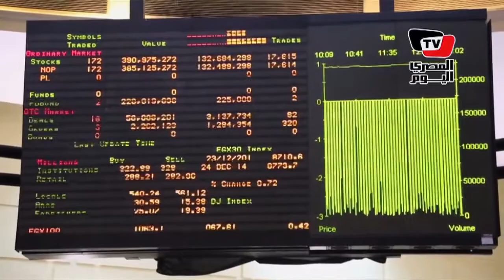ارتفاع مؤشرات البورصة بشكل جماعي نتيجة «تعويم الجنيه»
تقرير: محمد الشويخ